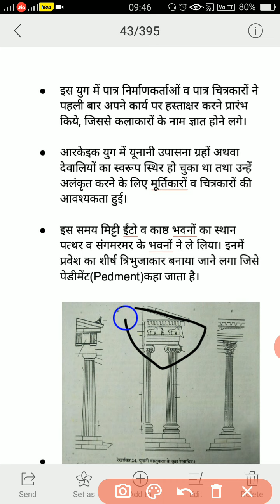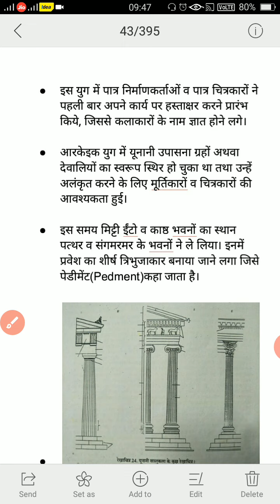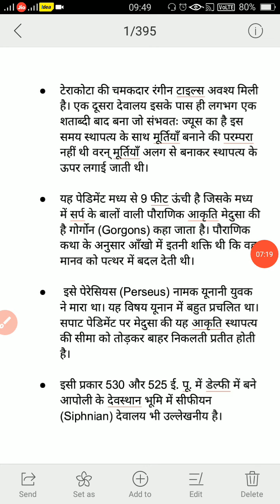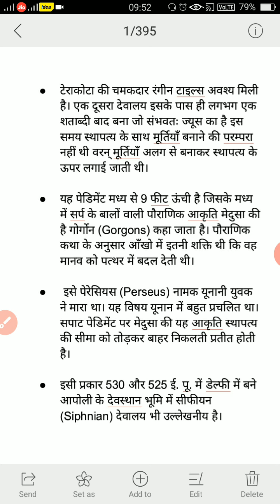2 Year 201 His of Western Art Topic यूनान की कला 5 By Ms Ankita